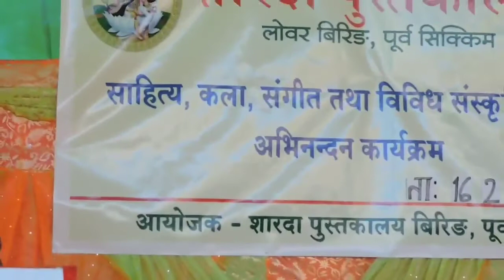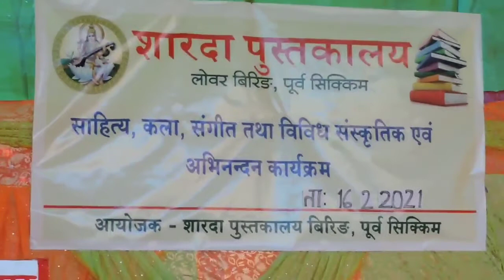साहित्यिक कार्यक्रम | बिरिङ पूर्व सिक्किम | शारदा पुस्तकालय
Sarada Pustakala | Sahitik Karyakram | Bering East Sikkim
Sarada Library | Bering East Sikkim | Literary Program